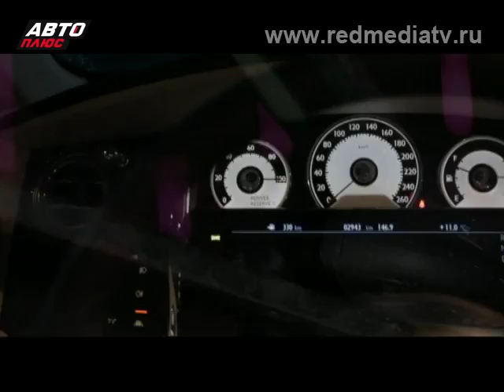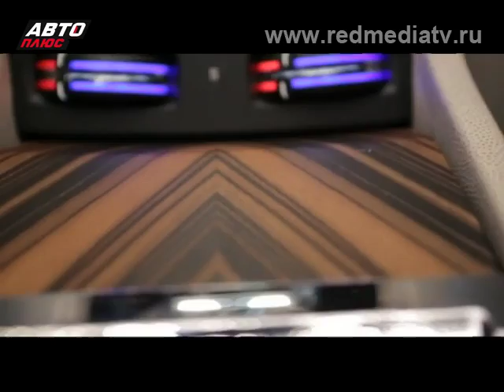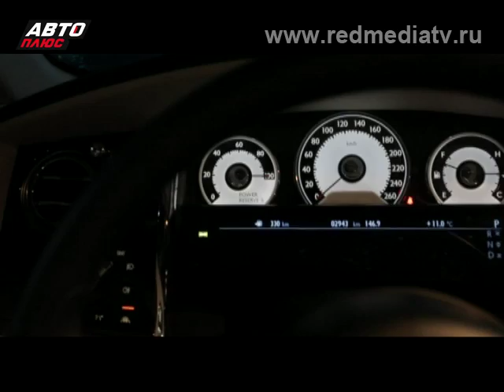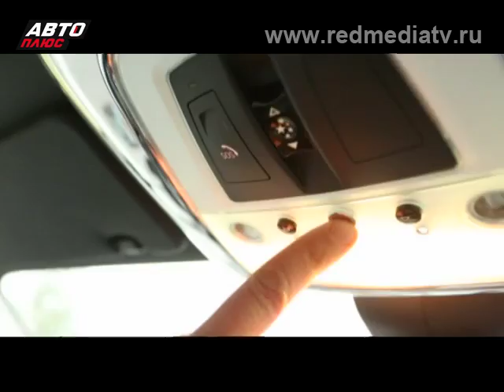Grand Tест | 2014 | Rolls Royce Wraith